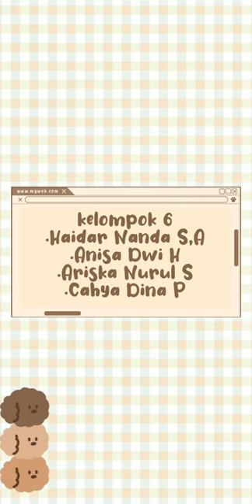Praktikum penurunan titik beku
penurunan titik beku dengan pembuatan es krim putar, dari kelompok 6